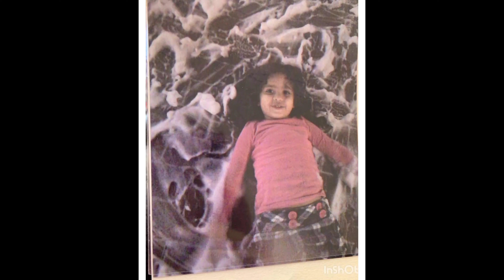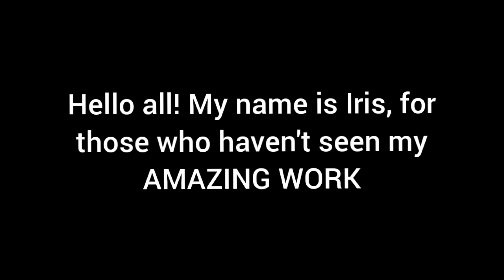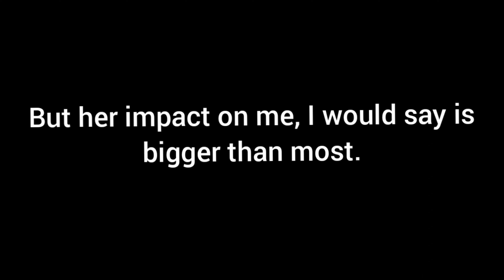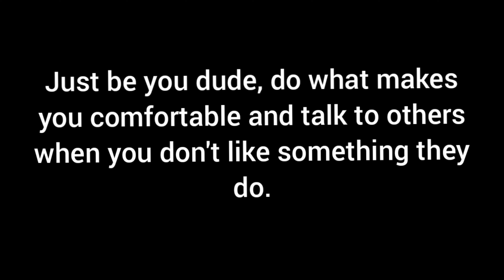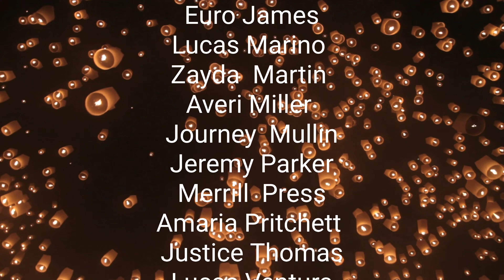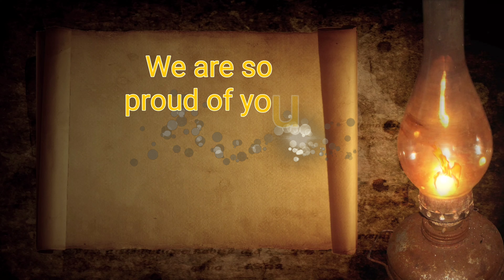8th Grade Dramateers Celebration 2021